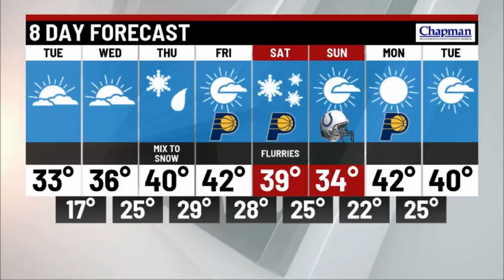Monday overnight forecast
Meteorologist Marcus Bailey has your overnight forecast update.